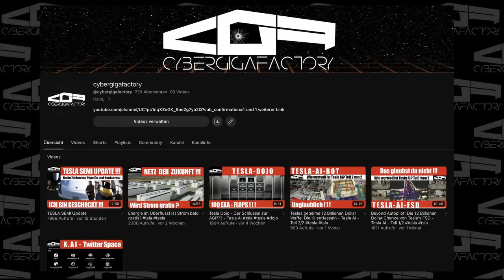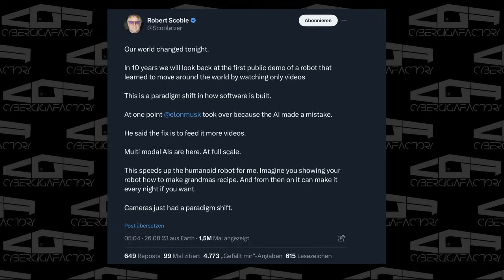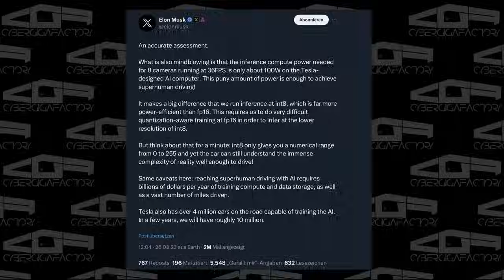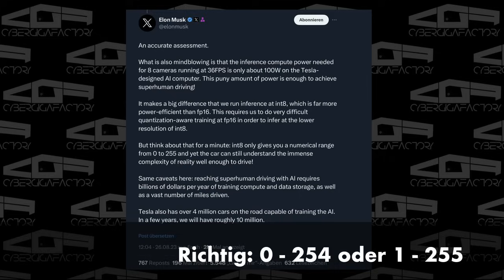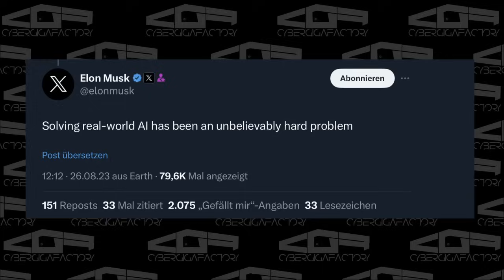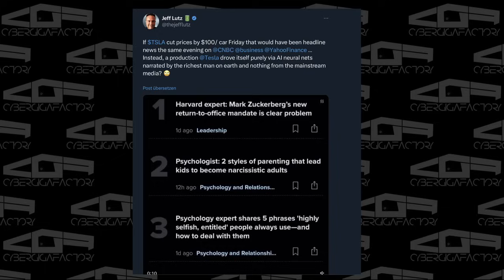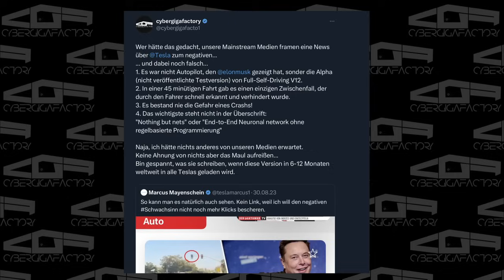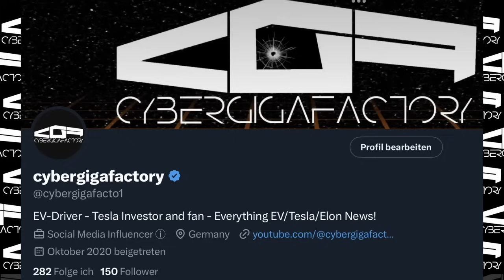Nichts als Netze Baby! - FSD V12 Elon Musk Livestream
Ende August hat Elon Musk endlich den heiß ersehnten FSD V12 Livestream gezeigt, den er uns versprochen hat.
Die Medien haben allerdings nicht verstanden, welches historische Ereignis wir hier miterleben durften.
Aber sieh selbst!

Wenn du Fragen oder Anregungen hast, kommentiere unter dem Video.
Ich antworte sicher auf jeden Kommentar.

Viel Spaß, bis bald, euer Rappy von Cybergigafactory

Mein CYBERGIGAFACTORY-Shop ist endlich eröffnet.
Schaut euch gerne mal um.

Weitere Designs sind in Arbeit. 😉

Schau gerne auch auf meinem X.com Channel vorbei bei dem ich täglich aktiv bin.

Es wird dadurch für dich nicht teurer aber ich bekomme eine kleine Provision.
Ich danke dir sehr dafür.

Mein Gear:
- Apple 2022 12,9" iPad Pro (Wi-Fi, 512 GB) - Space Grau (6. Generation)

- Apple AirPods Max - Space Grau

- Samsung Portable SSD T7 Shield, 2 TB

- Razer Seiren Mini USB Kondensatormikrofon

- Mikrofon Ständer 94CM, Verstellbarer Schwanenhals

- NOVOO USB C Docking Station

Zum Kanal:
Hallo,
mein Name ist Daniel und ich möchte mit diesem Kanal News und andere Videos über Tesla, SpaceX und andere Unternehmungen von Elon Musk veröffentlichen.
Natürlich sind auch alle Themen rund um erneuerbare Energien und fortschrittlichen Technologien davon nicht ausgenommen.
Ich hoffe wir haben gemeinsam Spaß an diesen Themen und ich kann euch einen Mehrwert liefern.
Zu Beginn werden die Videos sicher nicht besonders professionell aussehen, seht mir das bitte nach, Videoproduktion ist nicht grade meine Stärke - bis jetzt - Ich versuche bei jedem Video besser zu werden.
Freue mich auf euch bis bald.

Kapitel:
0:00 Intro
0:45 Abgeliefert mit Ankündigung!
2:36 Elon Musks X-Storm
7:05 Unterschied FSD V11 und V12
11:32 Berichterstattung zum Livestream
15:46 Die Zukunft von FSD
17:10 Outro